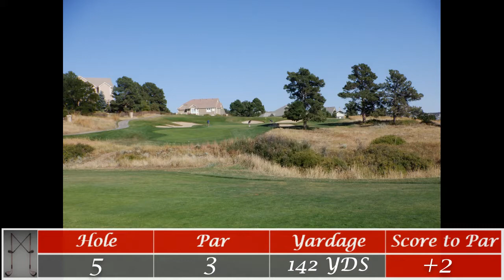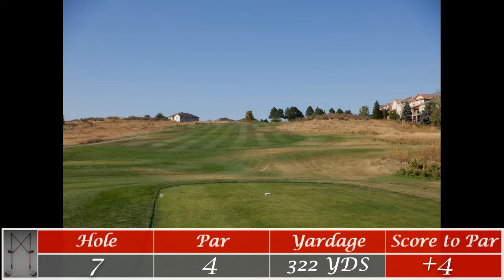2 Ball Scramble at Saddle Rock GC in Aurora, CO 25 Sep 2021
Welp, definitely unfortunate to think you're playing 18 and find out you can only play 9 for the tee time you made, but it was still a gorgeous day to play up in Aurora, CO at Saddle Rock GC. Enjoy the shots and the views at this magnificent muni-gem!

Spatial
Music from Uppbeat (free for Creators!):